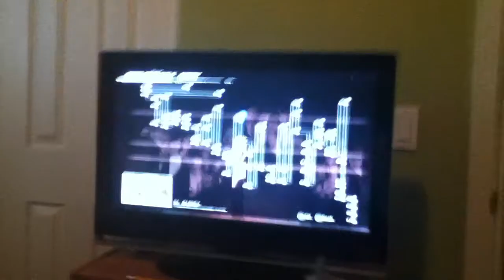Martino007's DOA5 Story Battle Playthrough Ch.8: Bass